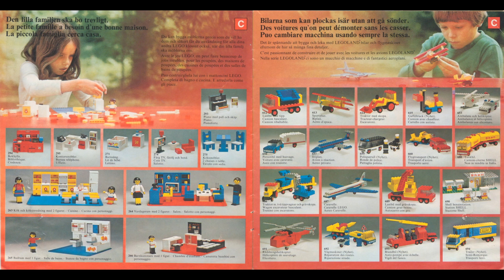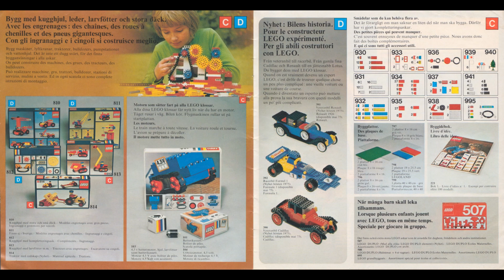LEGO catalog from 1975 (Swedish version)